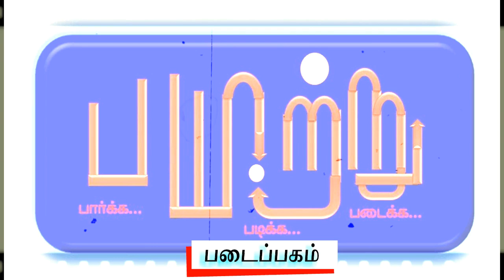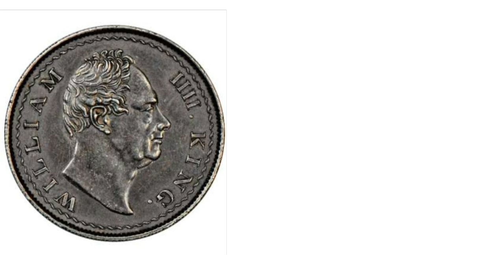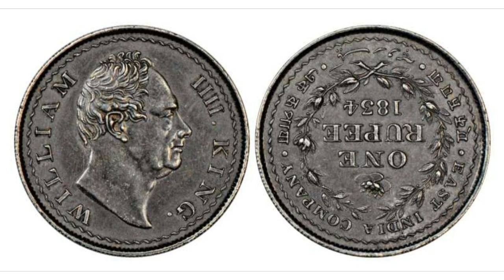ரூ.6 லட்சம் மதிப்புள்ள 4 மொழி ரூ.1 நாணயம். Rs. 1 multi language coin worth 6 Lakh | Rare | Payitru